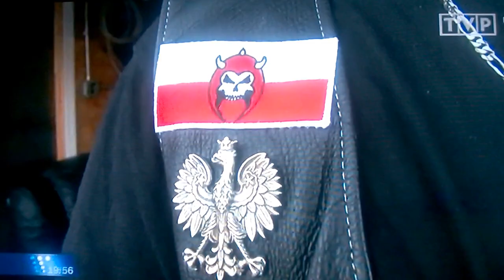UNKNOWN BIKERS,DANIEL SADOWSKI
UNKNOWN BIKERS,DANIEL SADOWSKI,BIKERS,POLISH BIKERS,MOTOCYKLISCI